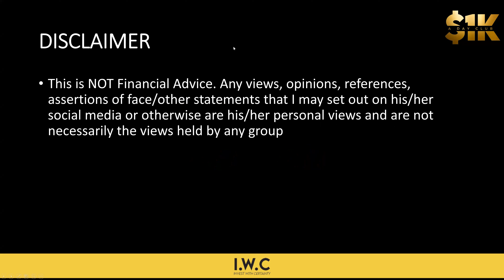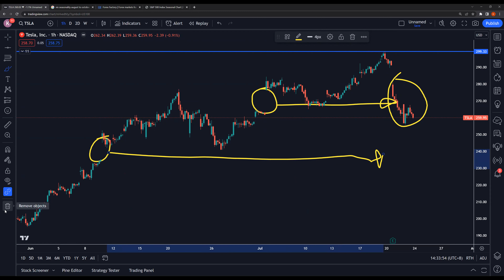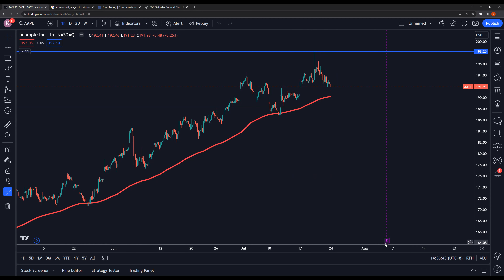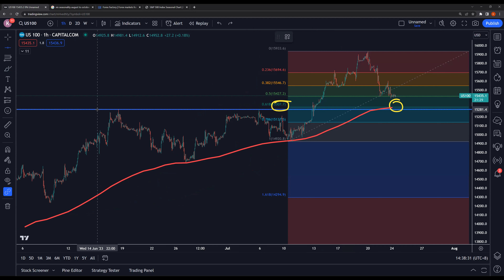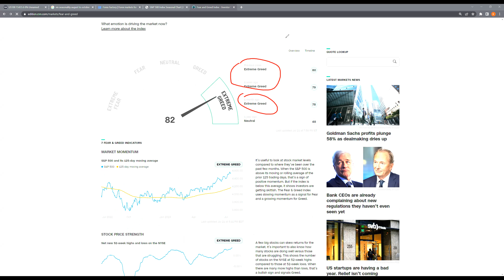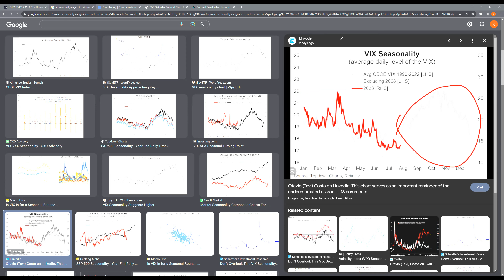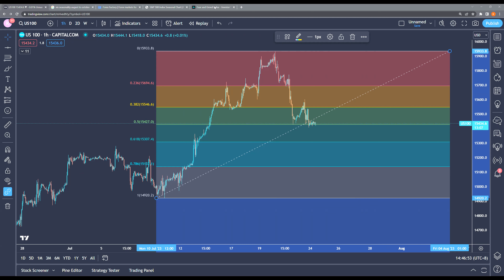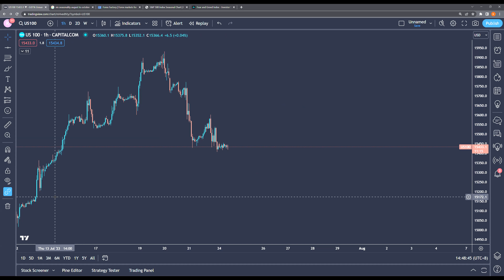Earnings Season has Arrived. How do we Navigate this uncertain Period?